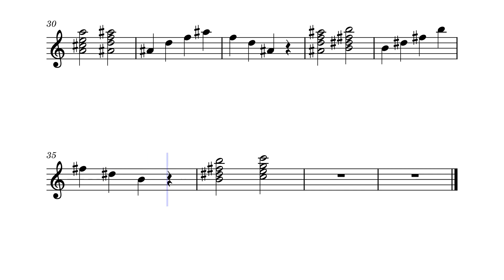Warm Ups - Arpeggios by Composer / arranger